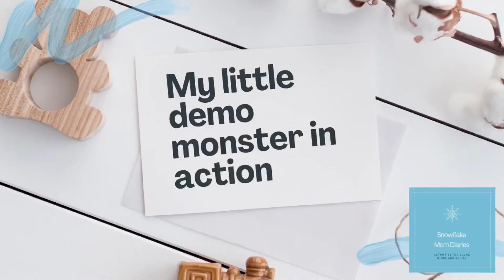Familiar Faces, Messy Play & Pulling up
Liezl is desperately trying to get Alex to say 'Mama'!  In this video Alex and Liezl demonstrate some activities that develops his gross and fine motor skills, language and sensory skills using some DIY and every day household objects!  They also get down and dirty with some messy play.

--TOYS--
Melissa & Doug puppets
Melissa & Doug Stacker
Posting box (non DIY)